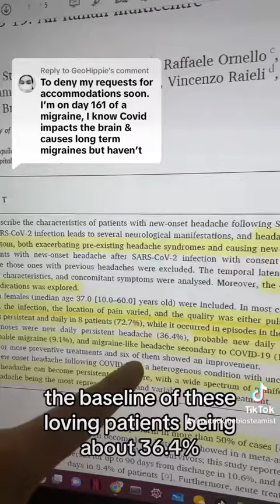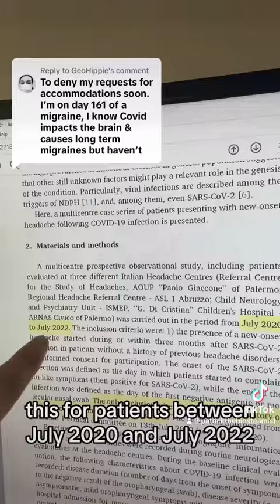Long Covid and Chronic Headaches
Paper Title: "New-onset headache following COVID-19: An Italian multicentre case series"